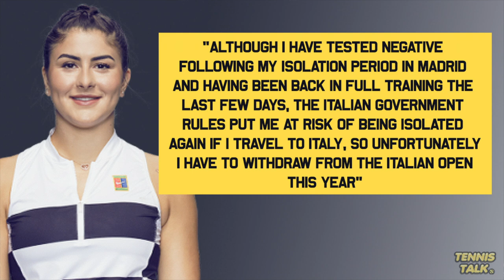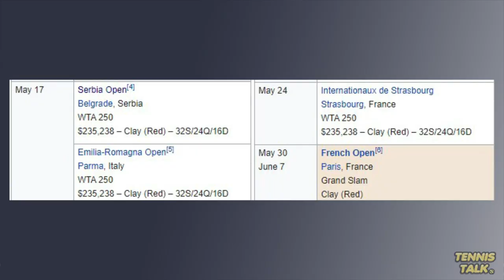Andreescu WITHDRAWS from Rome Open 2021 | Tennis News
Bianca Andreescu has been forced to withdraw from the Rome Open for 2021 after the Italian Government ruled she would have to isolate before the tournament due to her having COVID-19 only two weeks ago. She has not played on clay in 2 years and was also forced out of Madrid Open for contracting Coronavirus.